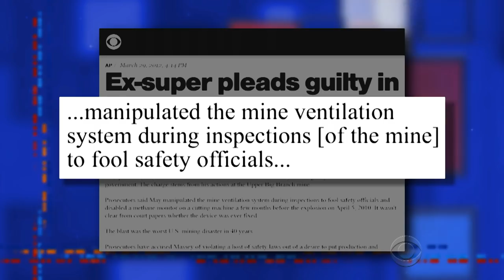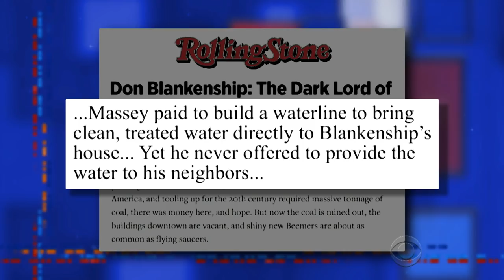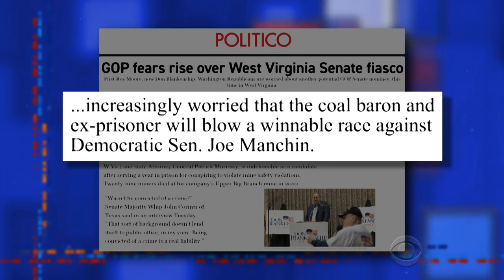Profiles In Discourage: A Disaster Named Don Blankenship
West VIrginia's Republican candidate for the U.S. Senate was criminally charged following an accident in a coal mine of his that didn't meet safety standards. Or, as he puts it, he's a 'political prisoner.'